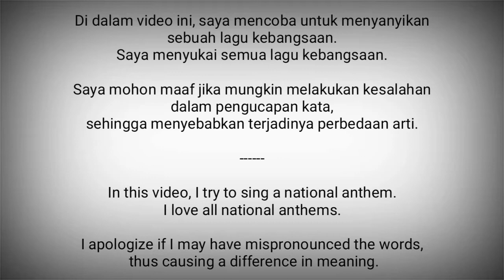The Gambia National Anthem - For The Gambia Our Homeland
For The Gambia Our Homeland adalah lagu kebangsaan Gambia. Liriknya dikarang oleh Virginia Julie Howe dan lagu oleh Jeremy Frederick Howe (berdasarkan lagu rakyat Mandinka, Foday Kaba Dumbuya). Diadopsi pada tahun 1965.

Gambia adalah negara di Afrika Barat
Ibukota : Banjul

Sumber :
- Wikipedia
- Vokal : Twin G (2) Channel
- VocalNationalAnthems